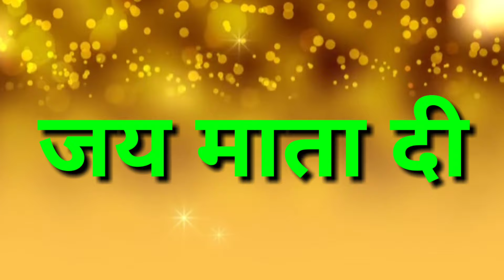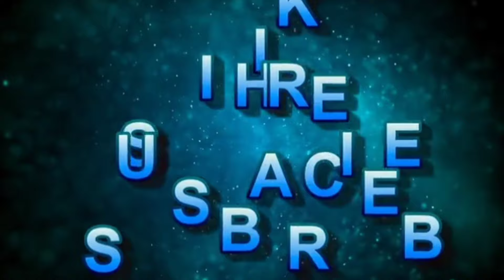पूजा के समय दीपक में फूल बनना क्या संकेत है, deepak me phool banana, Bhagwan ke diye me phool banna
Pooja :  पूजा के समय दीपक में फूल बनना क्या संकेत देता है | deepak me phool banana | Bhagwan ke diye me phool banna